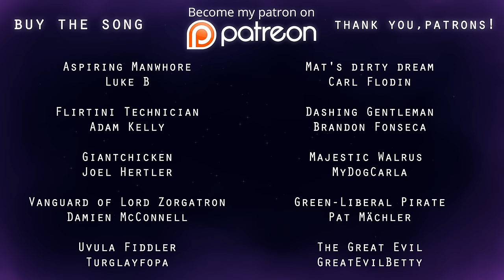My Mother-in-Law is a Scorpion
If you would like to contribute to my hideous activities consider becoming my patron

I answered the phone
It was my girlfriend inviting
Me to her home

I met her father
He cooked us a meal
It was a pleasant evening
But i began to feel

A presence, a shadow
Eyes on my neck
Her father looked nervous
I began to suspect

A secret, a lie
Someone was missing
When no one was talking
I heard a strange hissing

I felt deep down that
Something was not right
I made my excuses
I said good night

At our wedding reception
I finally uncovered
The horrible deception

My uncle fainted, my guests all fled
Woah woah
My brother is crying, the priest is dead
Woah woah

Family dinners are not fun
When you're terrified of getting stung

Did you know that scorpions don't lay eggs?
Woah woah
I said she was fat, she paralysed me legs
Woah woah